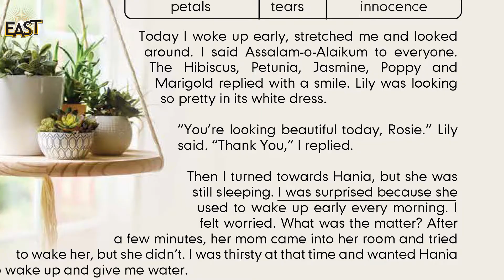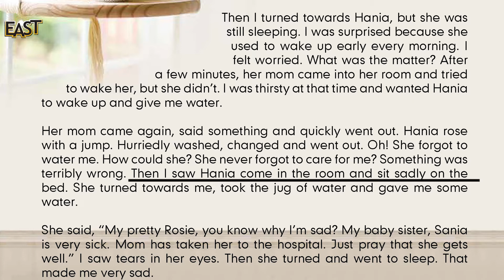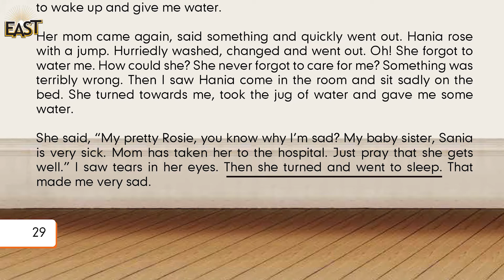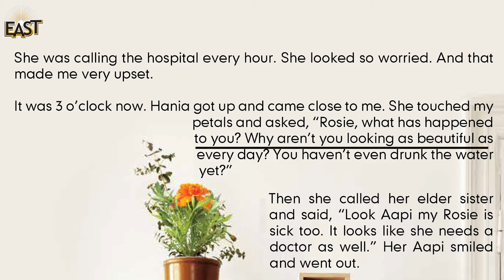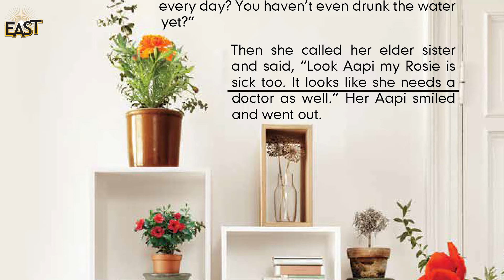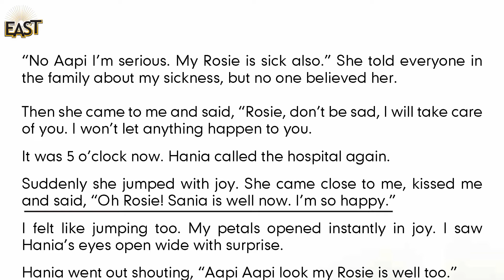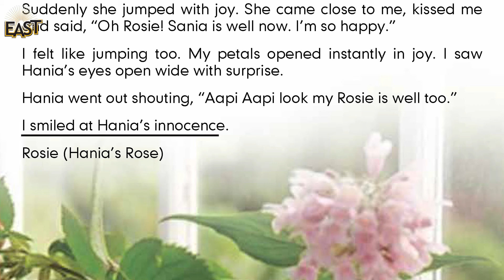Class 4 School Day 037 English Chapter 5 Day 2